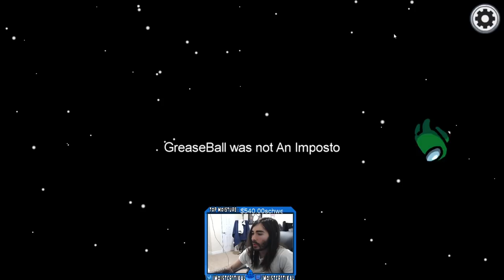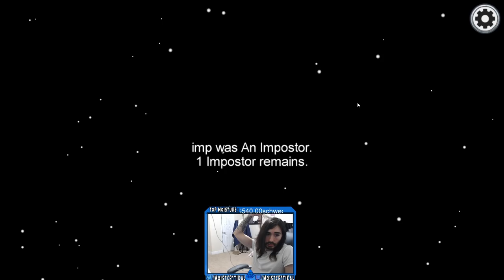moistcr1tikal Twitch Stream Oct 11th, 2020 [Among Us]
Games Played: Among Us
Stream Title: Little late night action